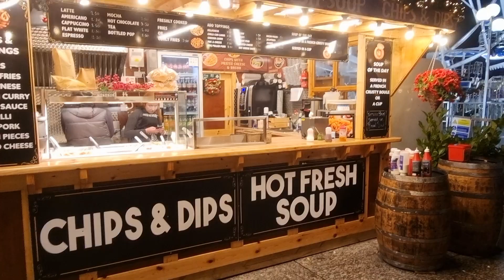Nottingham mini tour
A tour around the Christmas market during the evening